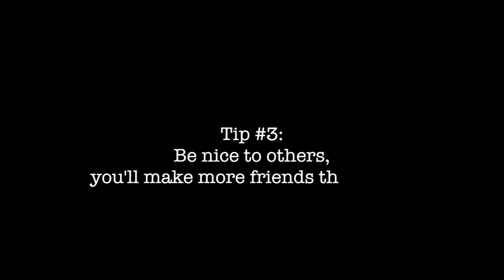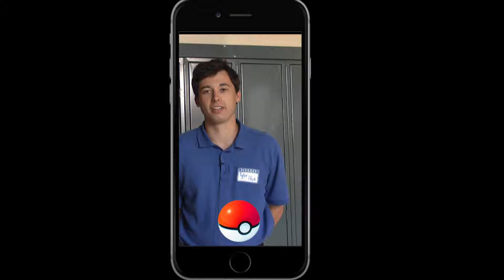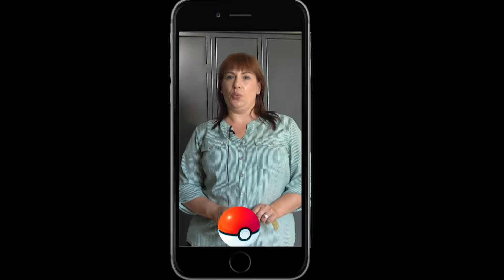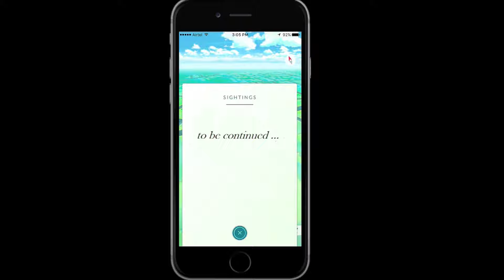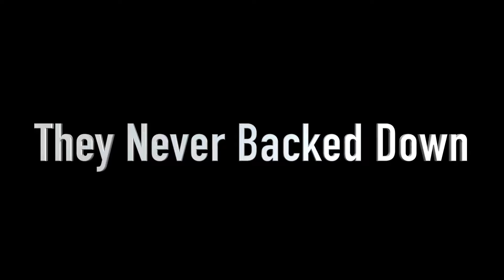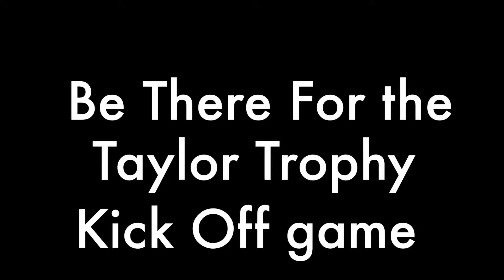Royals Week in Review - 9-2-2016 - SE09E01 - Episode Number 198